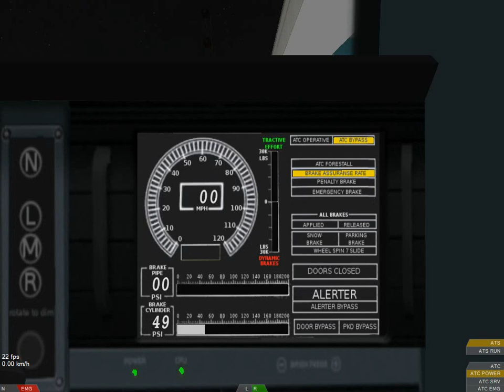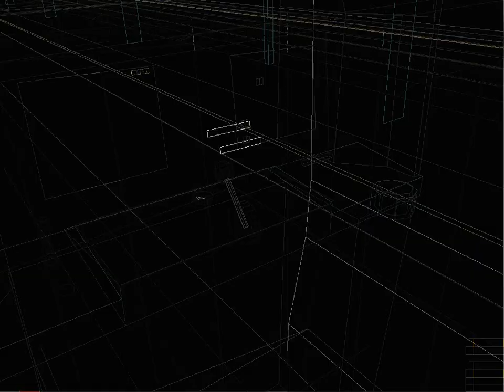Openbve Special Christmas Eve: Metro North M7 Rail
Hello Everybody I want to wish you a Merry Christmas Eve as today FanRailer Has released his M7 and it was a very good built train. I would like to say thanks to the OBND Team who has supported each of us.